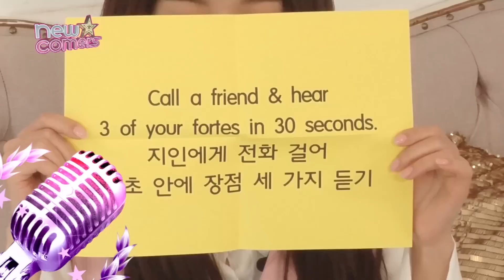[Showbiz Korea] Actress Kim Da-yea(김다예) Interview